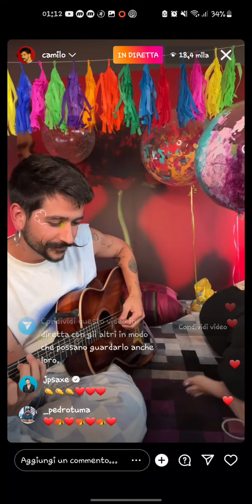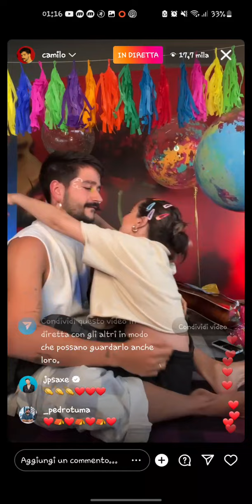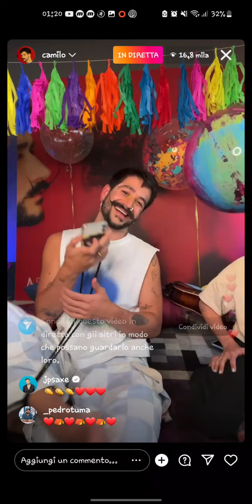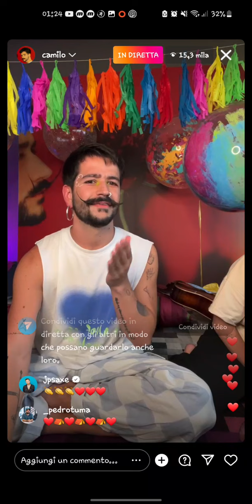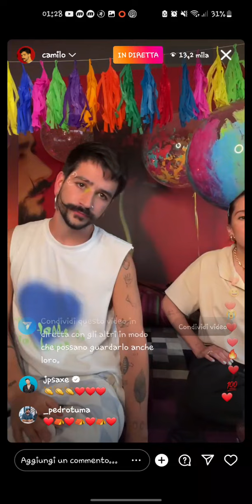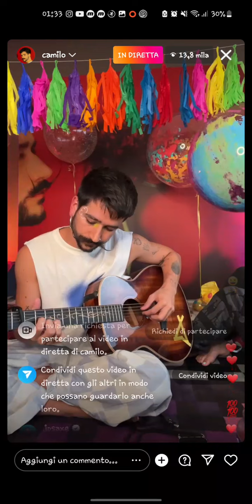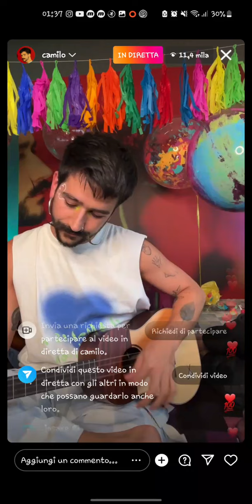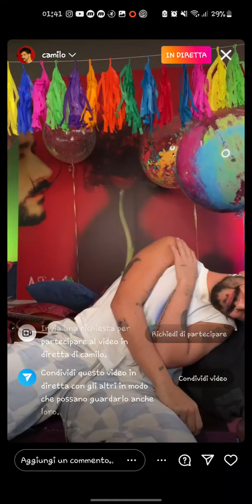Camilo live ITG Completa